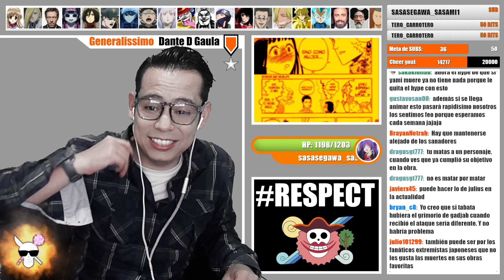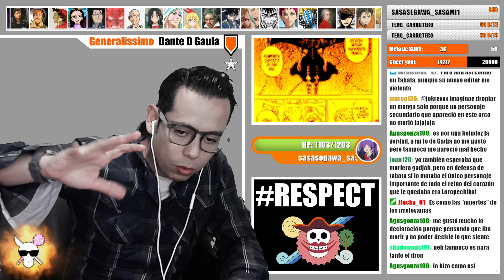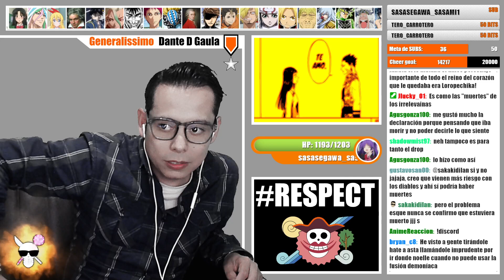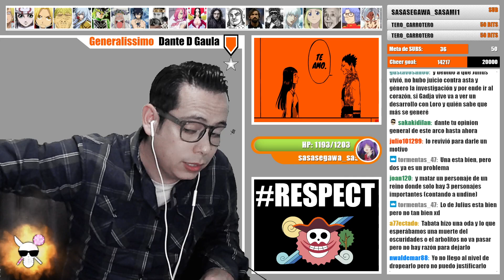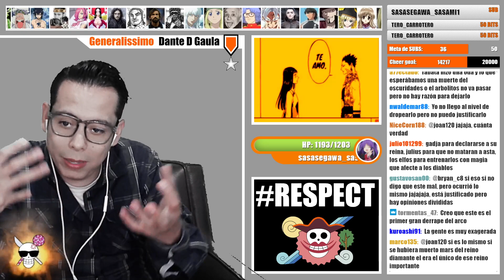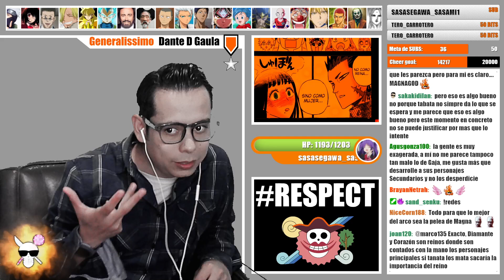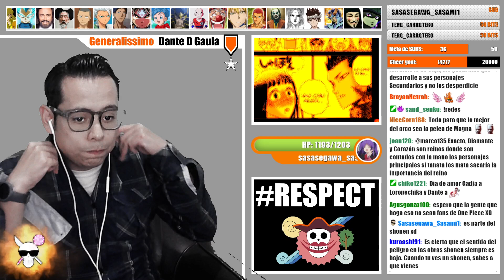Black clover 304 reaccion - Capitulo polemico! Entendiendo Ships vs sentido de peligro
Esta es mi reaccion de Black clover 304 del manga en español. Capitulo controversial donde Gajah es salvado por mimosa cuando nosotros pensabamos que iba a morir. Loropechika aparece desnuda en brazos de hasta.
Gadja despues de ser salvado por mimosa se declara a loropechka y le dice que la ama como mujer. Tabata le da un peso muy grande a los ships por encima de el sentido de peligro.
Captitulo controvercial y esta es mi reaccion de black clover 304

📗GRUPO DE WHATSAPP del Canal de DANTE DE GAULA

Quieres contactarme?

El mundo de one piece es un mundo fascinante donde deben exisitir pesos y contra pesos. Eichiro Oda es un gran autor quiza a creado la mejor historia en la historia del manga. La creacion de mundo de one piece es facinante. Personajes como Luffy, Sanji, zoro, nami, Robin se han convertido en parte de la vide de millones de personas al rededor del mundo.

Oda lo hizo de nuevo dicen algunos.
Oda es Dios dicen otros.
Lo volvio a hacer Oda.
Oda es un genio.

Seguramente tienen la razon. Pero en una obra tan grande y magestuosa es menester que haya debate y controvercia. Que haya analisis entre distintos puntos de vista para poder crear un criterio.

Seguramente one Piece es el mejor shonen de la historia. Oda creo una historia maravillosa.

Sanji es el mejor personaje de one piece.
Roronoa zoro es popular y mucha gente lo quiere. Pero tiene a ser limitado al combate y por eso no me gusta. Hay personajes increbles en la historia y siempre se van a tocar todos los temas en este canal y se hablara de manera sincera.

y mas temas del momento y actualidad de one piece.
Vamos a divertirnos, vamos a violentarnos... vamos a disfrutar del manga y del anime